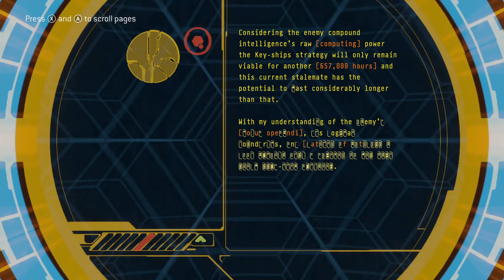Let's Play Halo 3 - Part #004